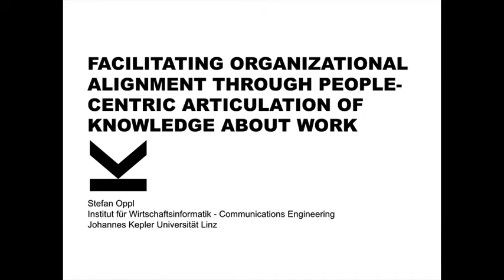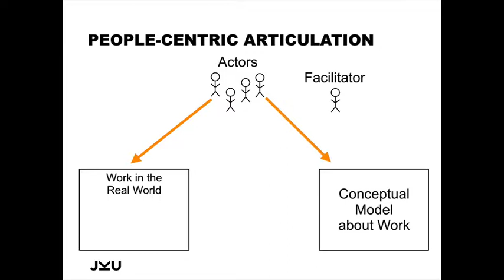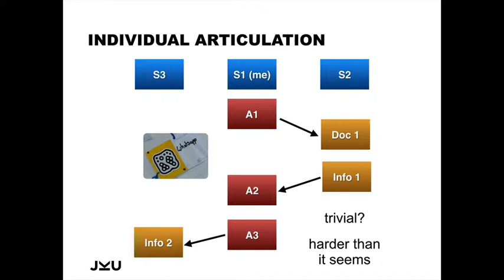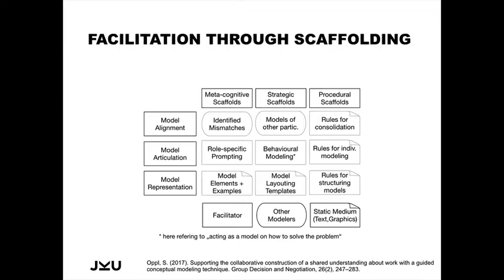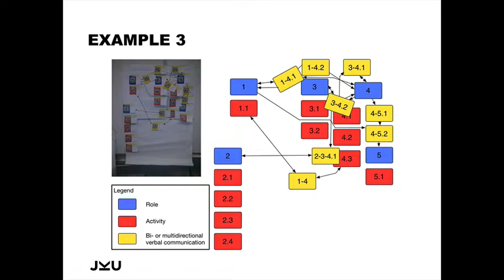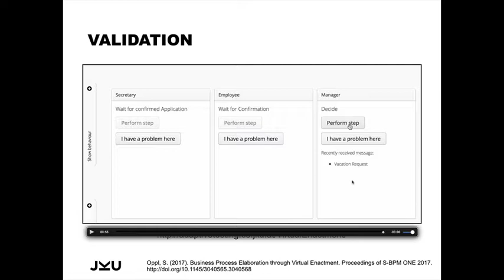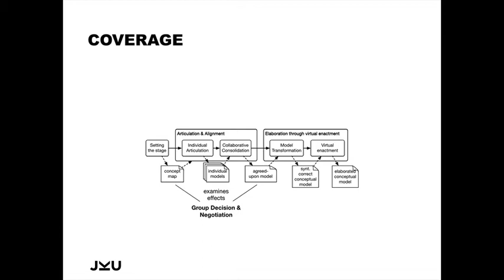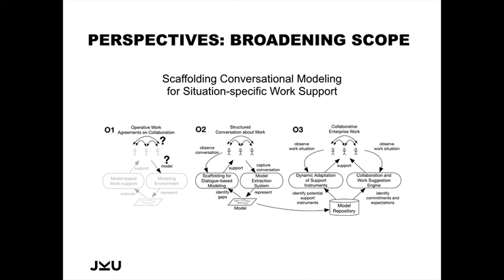Vortrag im Habilitationskolloquium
Dies ist der Vortrag, den ich anlässlich meines Habilitationskolloquiums am 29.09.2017 an der Johannes Kepler Universität Linz gehalten habe.

Die Aufnahme stammt von einer Timing-Probe, die auf Basis des endgültigen Foliensatzes durchgeführt wurde.